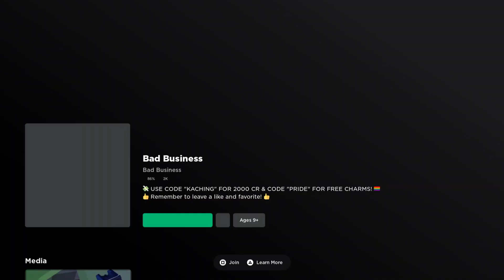Roblox PS5 : Bad Business Gameplay